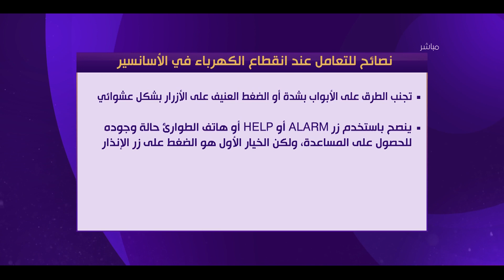مساء dmc - الكهرباء: تخفيف الأحمال ساعة واحدة وعلى المواطن الاتصال بـ 121 حال التجاوز